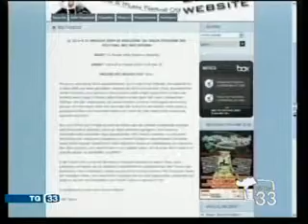Fiera del fumetto